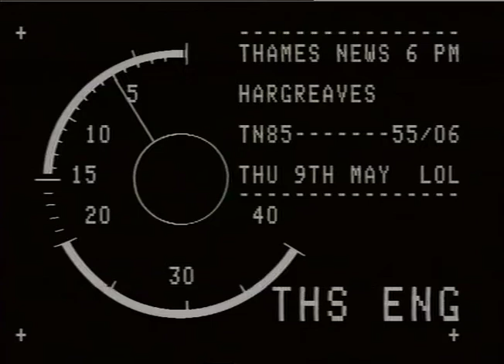THAMES NEWS - 9.5.85. HARGREAVES REPORT - SECONDARY SCHOOLS - THE WAY 4TH & 5th FORMERS ARE TAUGHT,